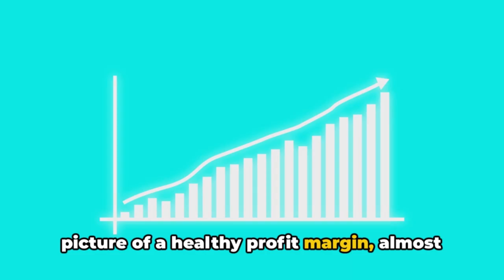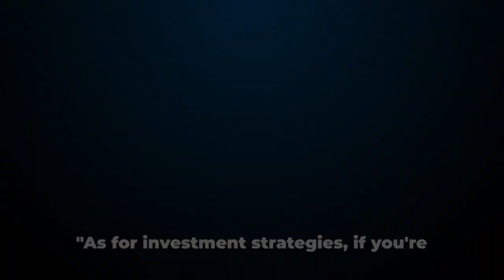Altria Group (MO): Do You Still Want the Smoke? OR Nah?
RAPID REVIEWS:

Welcome to our comprehensive analysis of Altria Group stock! In this video, we delve into the world of tobacco and consumer goods, examining Altria Group's significant role in these industries. We'll provide insights into Altria Group's financial status, market trends, and future outlook, helping you make informed investment decisions.

🔍 What's Inside:

Altria Group's Influence in the Tobacco and Consumer Goods Sectors
Uncovering Altria Group's major contributions and position in these markets.

Financial Overview: Revenue, Profit Margins, and Growth Trends
A detailed examination of Altria Group's financial health and performance.

Exploring current industry trends and Altria Group's position among competitors.

Future Prospects: Innovation, Expansion, and Regulatory Challenges
Discussing Altria Group's future strategies, growth opportunities, and potential hurdles.

Investment Strategies for Altria Group Stock
Providing insights on how to approach investing in Altria Group, considering market dynamics.

💡 Key Takeaways:

Understand the factors driving Altria Group's success.
Gain insights into the tobacco and consumer goods industry dynamics.
Expert opinions on Altria Group's stock performance potential.

📚 Resources:

Utilizing data from Yahoo Finance, Google Finance.

This content is informational and educational only and should not be seen as financial, investment, or trading advice.

I am not a financial advisor, and this information is not a substitute for professional advice tailored to your situation.

Investing in stocks has risks, including the potential loss of your investment. Viewers are responsible for their own investment decisions and should research or consult a professional before investing.

The opinions here are mine and don't reflect any other agency, organization, employer, or company's official policy or position.

This content isn't intended to malign any religion, ethnic group, club, organization, company, individual, or anything.